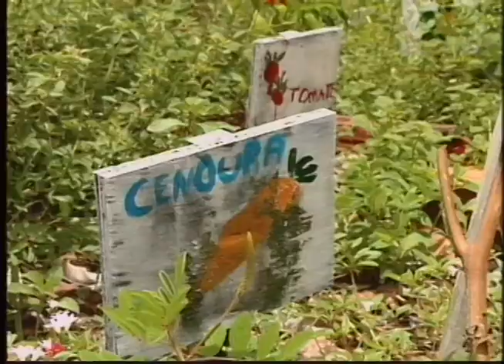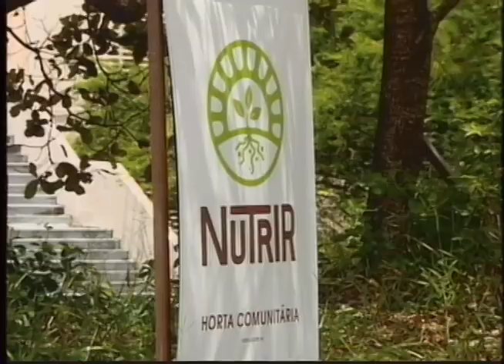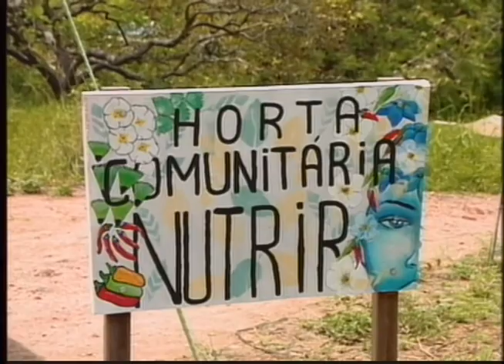Horta da UFRN recebe reconhecimento da Organização das Nações Unidas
A horta comunitária mantida pelo Departamento de Nutrição da UFRN foi reconhecida como experiência exitosa pela Organização das Nações Unidas. Por que ela é tão especial? Confira na reportagem.